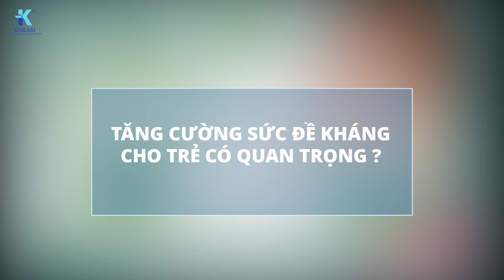[KOKASI] TĂNG CƯỜNG SỨC ĐỀ KHÁNG CHO TRẺ CÓ QUAN TRỌNG?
Hệ sinh thái bảo vệ sức khỏe toàn diện KOKASI GROUP - Sống khỏe không kháng sinh